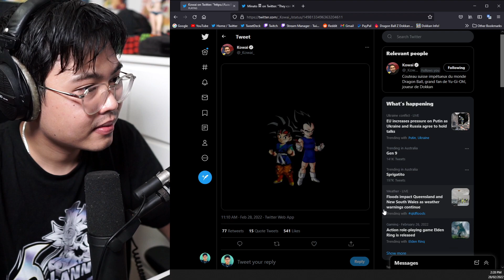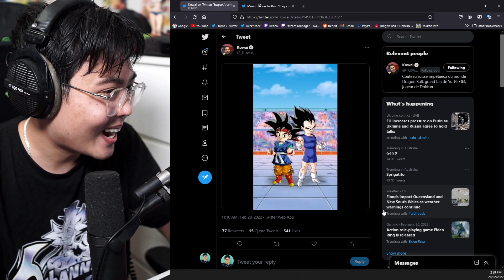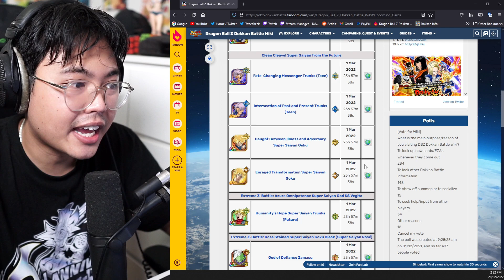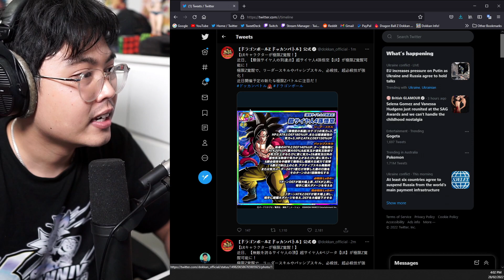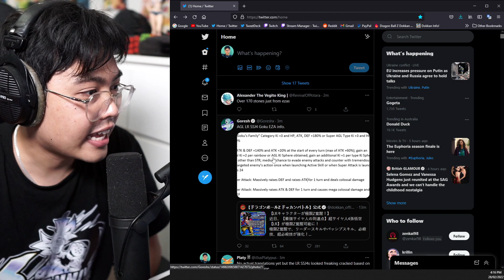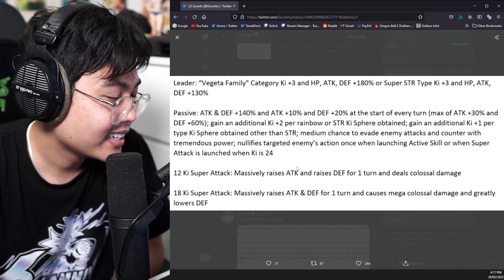THERE IS A PART 4 FOR THE 7 YEAR ANNIVERSARY! (DBZ Dokkan Battle)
Part 4 Info of Dokkan Battle 7 Year Anniversary